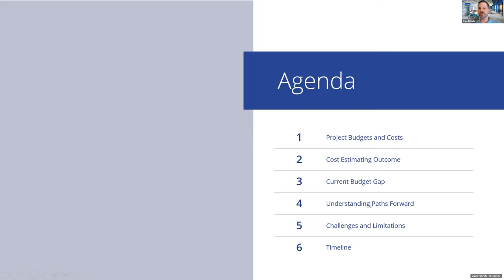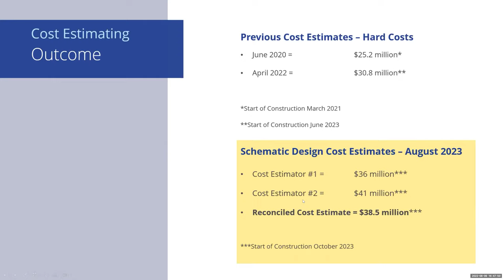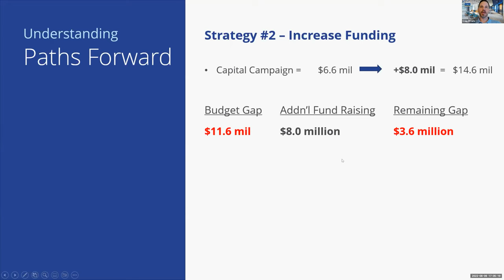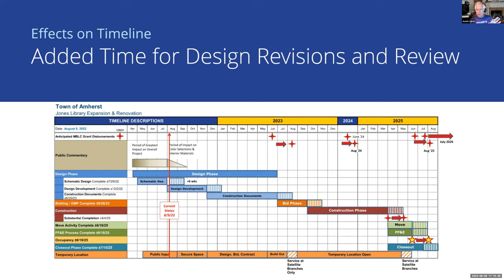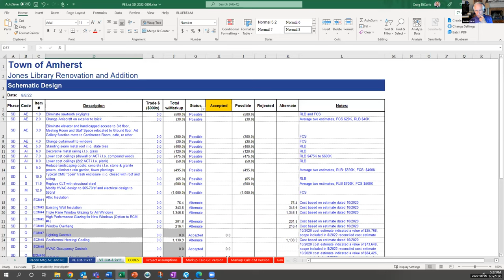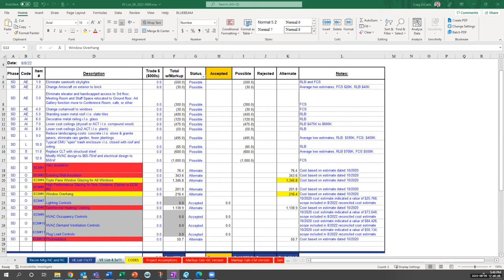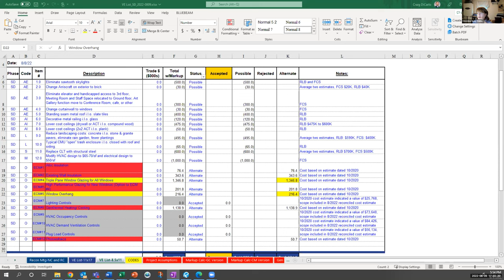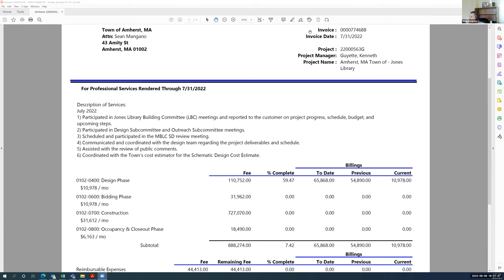Jones Library Building Committee Aug 9, 2022